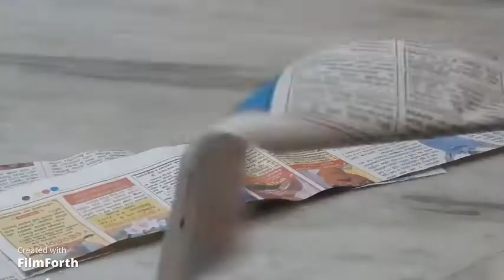Making paper photo frame.Family&craft a to z